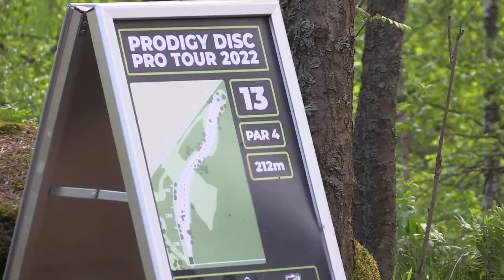Kippasuo Pro DiscGolfPark Heinola mestarit 2022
Heinolassa oli 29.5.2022  Kippasuo Pro DiscGolfPark koolla alan mestareita.